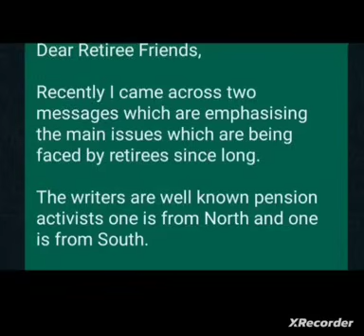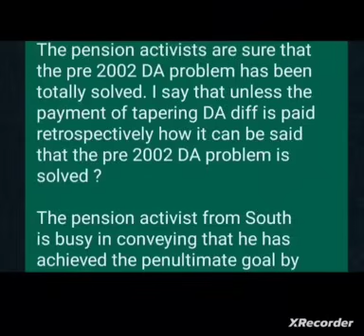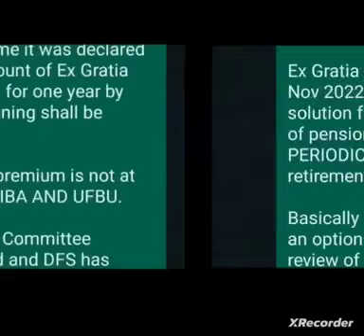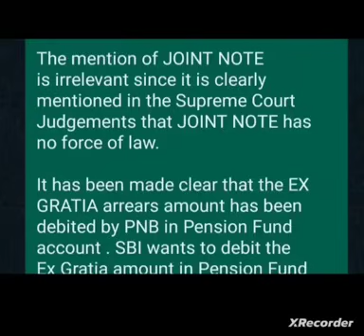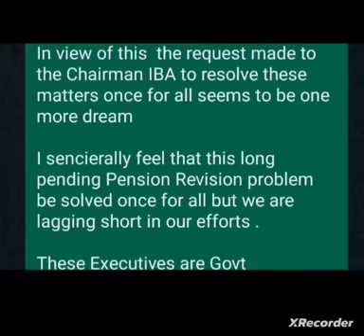Bank pensioners - Important